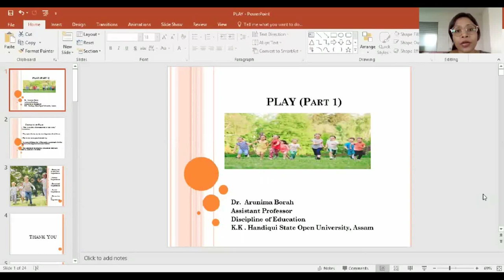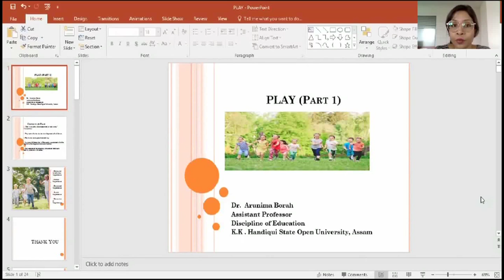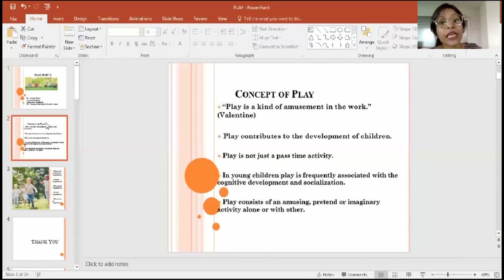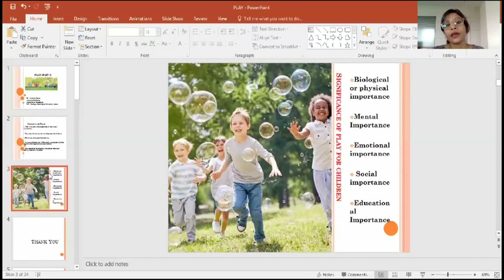Course 5 Module 4 "Play" _Part 1